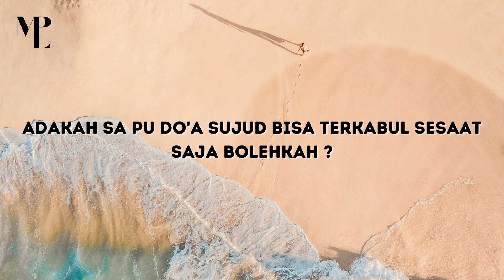Sa tra rela untuk ko pergi sa tra rela untuk ko sedih - Sa tra rela | Lagu Timur Terbaru 2022 - MPL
Sa tra rela untuk ko pergi  sa tra rela untuk ko sedih - Sa tra rela | Lagu Timur Terbaru 2022 - BANGDIL13 X REYY BLACK X V'ALL PRC X WONDANAK20

Lirik Lagu Sa Tra Rela  - Andro Seran  [COVER]
BANGDIL13 X REYY BLACK X V'ALL PRC X WONDANAK20

Sa tra rela untuk ko pergi
Sa tra rela untuk ko sedih
Percuma sa bangun rasa sayang ini
Percuma sa dapat kalau tiada lagi
Sa mau ko...
Hanya ada ko...
Tra mau jauh ko selalu di hati
Cuman ko saja su tra ada lagi

Titipan kata rindu rasa mulai muncul
Adakah sa pu do'a sujud bisa terkabul
Sesaat saja bolehkah
Walau hanya sebentar
Mari sini duduk pegang sa pu tangan
Rasakan sentuhan manis bukan jangan
Sini sayang... Pergi jalan...
Berjanji untuk selalu sama-sama
Ooo... Selalu sama-sama

Terima Kasih